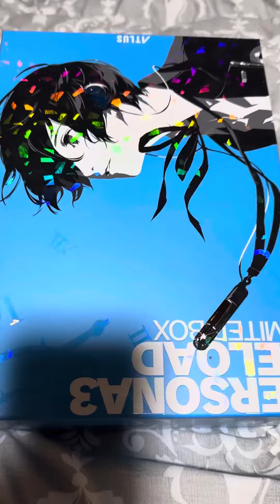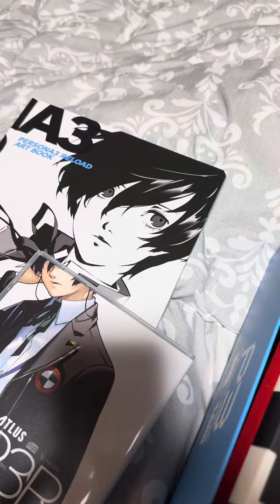ペルソナ3リロードリミテッドBOX開封の儀#ペルソナ3リロード